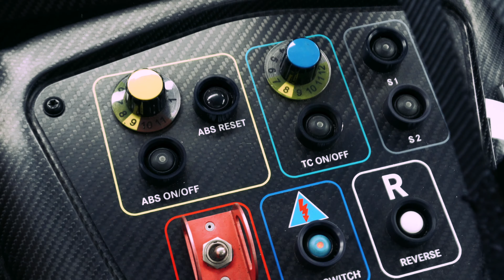Mercedes AMG GT3